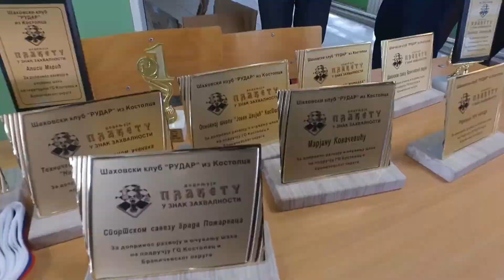Radio STIL26 05 2019 Memorijalni šahovski turnir "Bora Beka"